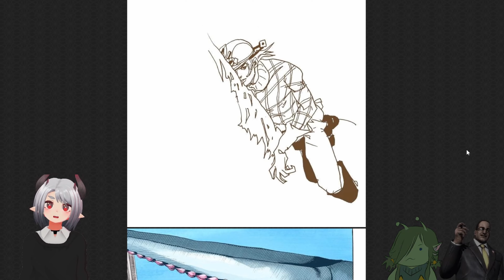People Who Have Never Dubbed | Steel Ball Run JJBA #70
Im bout to bloooww

(also its me and L's anniversary so yipee!! happy 9/11!)

All voices are done by Me, @nodicknoballs3824  , @esvenus   @trashamedly2794

(All art and characters belong to Hirohiko Araki creator of JJBA)

JoJo's Bizarre Adventure: Steel Ball Run OST: Gyro Zeppeli's Theme | Fan Made - Friedrich Habetler Music

JoJo's Bizarre Adventure: Steel Ball Run OST: Diego Brando's Theme | Fan Made - Friedrich Habetler Music

JoJo's Bizarre Adventure: Steel Ball Run OST: Main Theme ~ Johnny's Theme | Fan Made - Friedrich Habetler Music (Friedrich i love you)

il vento d'oro - Yugo Kanno

JoJo's Bizarre Adventure: Diamond is Unbreakable OST - Diamond is Unbreakable ~ Main Theme ~ - Yugo Kanno

incursione - Yugo Kanno

Holy Steel - Nico Bellisario

Fun Fun Fun Dayo - Kousaki Satoru

I Gotta Feeling - The Black Eyed Peas

lotta feroce - Yugo Kanno

magnetica - Yugo Kanno

Chi No Sadame Spaghetti Western Version - Hungo_Danger!

Epic Wild Western Music Gunslinging Outlaws - the Fiechters

Blend-S OP - BLEND-A

Sekkin - Yugo Kanno

Yuzen Yuran - Yugo Kanno

JoJo's Bizarre Adventure: Stardust Crusaders OST - Decisive Battle - Yugo Kanno

JoJo's Bizarre Adventure: Stardust Crusaders [Destination] OST - Shoot Towards The Decisive Battle - Yugo Kanno

JoJo's Bizarre Adventure Stardust Crusaders OST Fun Fellow -Yugo Kanno

JoJo's Bizarre Adventure: Diamond is Unbreakable OST - Morioh in the Early Afternoon - Yugo Kanno

JoJo's Bizarre Adventure: Diamond is Unbreakable OST - Diamond is Unbreakable ~ Stand Activated ~ - Yugo Kanno

JoJo's Bizarre Adventure: Diamond is Unbreakable OST - Anxious Insecurity - Yugo Kanno

JoJo's Bizarre Adventure: Diamond is Unbreakable OST - Cornered - Yugo kanno

Prowler - Daniel Pemberton

Devil Trigger - Casey Edwards

|||I do not claim ownership to any music used|||